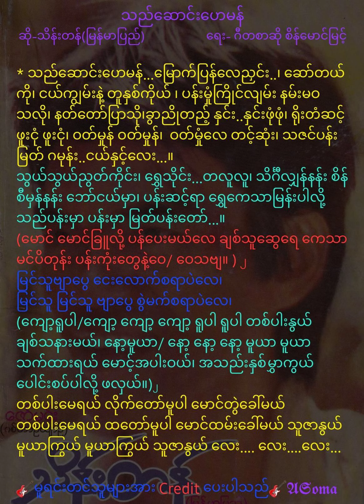သည်ဆောင်းဟေမန် /ဆို-သိန်းတန်(မြန်မာပြည်)/ ရေး-ဂီတစာဆို စိန်မောင်မြင့်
သည်ဆောင်းဟေမန်
ဆို-သိန်းတန်(မြန်မာပြည်)
ရေး- ဂီတစာဆို စိန်မောင်မြင့်

* သည်ဆောင်းဟေမန်...မြောက်ပြန်လေညှင်း..၊ ဆော်တယ် ကို၊ ငယ်ကျွမ်းနဲ့ တူနှစ်ကိုယ် ၊ ပန်းမှုံကြိုင်လျမ်း နမ်းမဝသလို၊ နတ်တော်ပြာသို၊ခွာညိုတည့် နှင်း..နှင်းဖုံဖုံ၊ ရိုးတံဆင့် ဖူးငုံ ဖူးငုံ၊ ဝတ်မှုန် ဝတ်မှုန်၊  ဝတ်မှုံလေ တင့်ဆုံး၊ သဇင်ပန်းမြတ် ဂမုန်း..ငယ်နှင့်လေး...။
သွယ်သွယ်ညွတ်ကိုင်း၊ ရွှေသိုင်း...တလူလူ၊ သိင်္ဂီလျှန်နန်း စိန်စီမှန်နန်း ဘော်ငယ်မှာ၊ ပန်းဆင့်ရာ ရွှေကေသာမြန်းပါလို့
သည်ပန်းမှာ ပန်းမှာ မြတ်ပန်းတော်...။
(မောင် မောင်ခြူလို့ ပန်ပေးမယ်လေ ချစ်သူဆွေရေ ကေသာမင်ပိတုန်း ပန်းကုံးတွေနဲ့ဝေ/ ဝေသဗျ။ ) ၂
မြင်သူဗျာပွေ ငေးလောက်စရာပဲလေ၊
မြင်သူ မြင်သူ ဗျာပွေ စွဲမက်စရာပဲလေ၊
(ကျော့ရူပါ/ကျော့ ကျော့ ကျော့ ရူပါ ရူပါ တစ်ပါးနွယ် ချစ်သနားမယ်၊ နော့မူယာ/ နော့ နော့ နော့ မူယာ မူယာ
သက်ထားရယ် မောင့်အပါးဝယ်၊ အသည်းနှစ်မွှာကွယ် ပေါင်းစပ်ပါလို့ ဖလှယ်။)၂
တစ်ပါးမေရယ် လိုက်တော်မူပါ မောင်တွဲခေါ်မယ်
တစ်ပါးမေရယ် ထတော်မူပါ မောင်ထမ်းခေါ်မယ် သူဇာနွယ် မူယာကြွယ် မူယာကြွယ် သူဇာနွယ် လေး. လေး. လေး...

🎸မူရင်းတင်သူများအား Credit ​ပေးပါသည်🎸𝕬𝕾𝖔𝖒𝖆